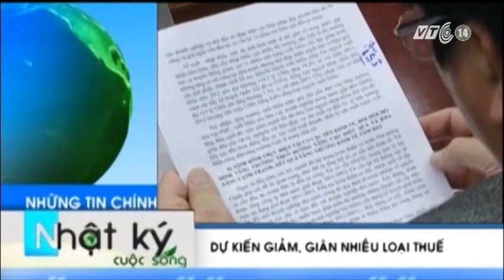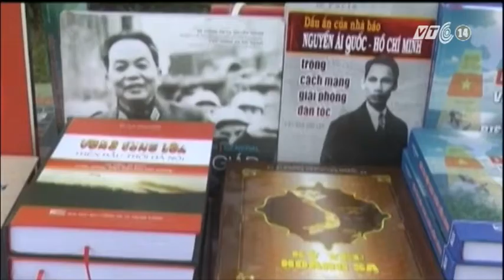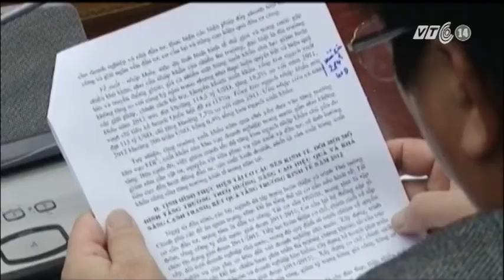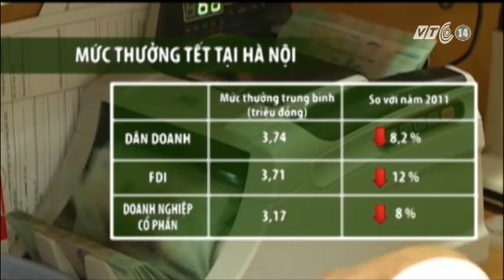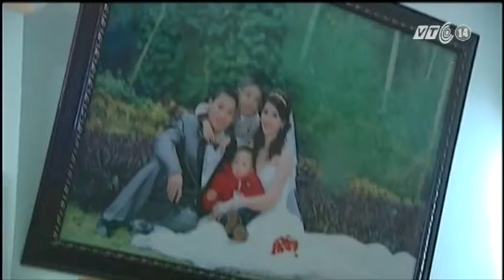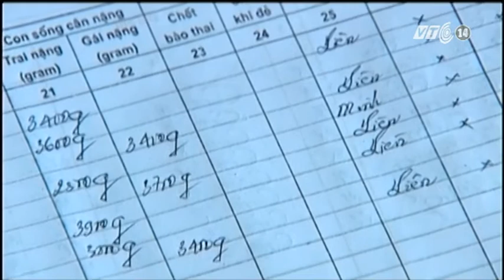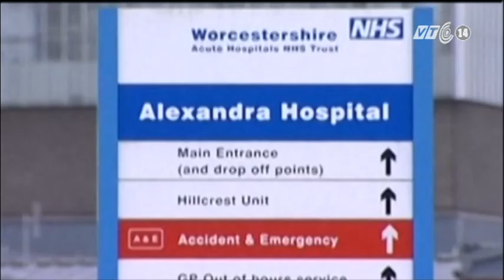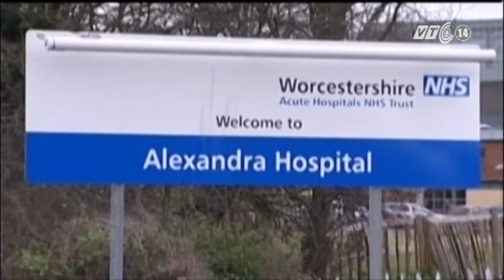VTC14_Nhật ký cuộc sống_25.12.2012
VTC14_Nhật ký cuộc sống_ngày 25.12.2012 có nội dung chính:
1. Bão Wukong sắp vào biển Đông.
2. Philippines: Báo động đỏ trước cơn bão Wukong.
3. Phú Yên: Hàng chục hộ dân sơ tán vì triều cường.
4. Hội An: Triển lãm ảnh Hoàng Sa, Trường Sa - Biển đảo.
5. Dự kiến giảm, giãn nhiều loại thuế.
6. Thưởng tết cao nhất tại Hà Nội chưa bằng 1/5 tại TP.Hồ Chí Minh.
7. Gần 30 trẻ gặp vấn đề sau tiêm vắc-xin 5 trong 1.
8. Khó đạt mục tiêu giảm tỷ số giới tính khi sinh.
9. Ukraine: Người vô gia cư chật vật chống chọi với thời tiết giá lạnh.
10. Trung Quốc triệt phá đường dây buôn trẻ em, cứu 89 em nhỏ.
11. Myanmar: rơi máy bay, 12 người thương vong.
12. Bộ trưởng Y tế Anh xin lỗi người nhà bệnh nhân chết đói trong bệnh viện.
13. Phụ nữ Syria thời khủng hoảng.